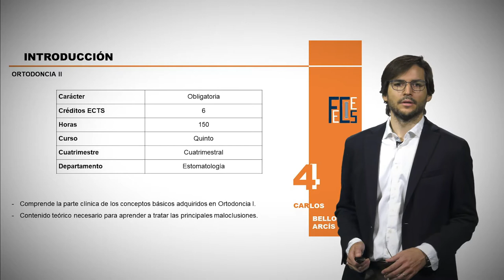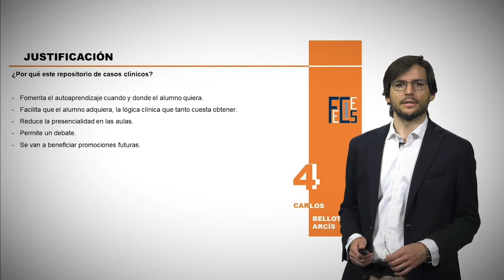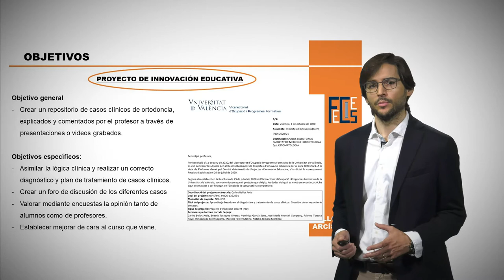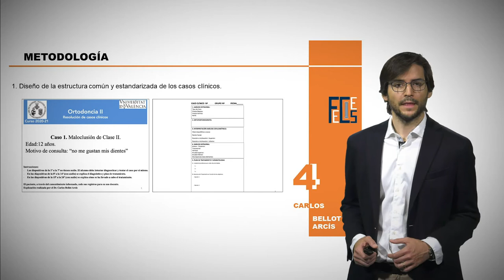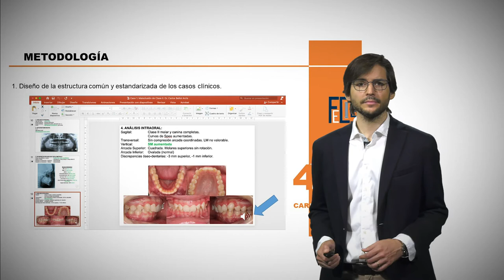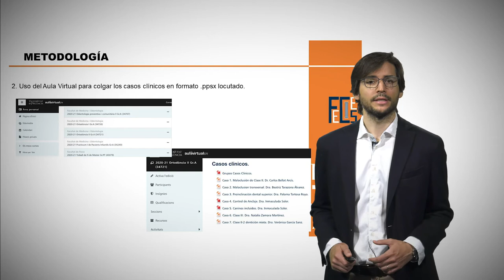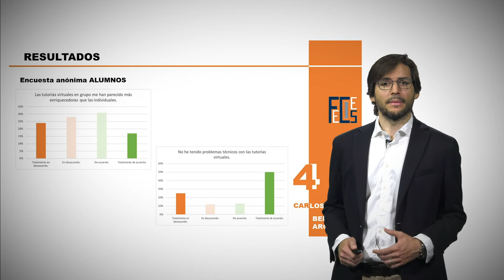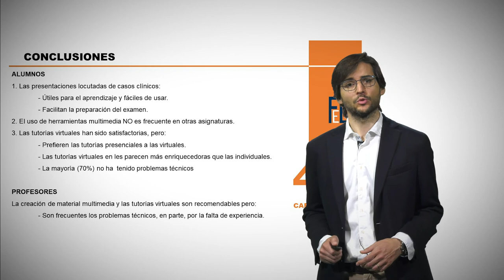Creación de un repositorio virtual de casos clínicos ortodóncicos.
Autor: Carlos Bellot Arcís.

Este simposio pretende con cinco ponencias diferentes, exponer el proceso y las dificultades encontradas en la transformación en la ejecución del modelo tradicional presencial de nuestros proyectos de Innovación Docente de las asignaturas Ortodoncia y Practicum Infantil en el Grado de Odontologia de la Facultat de Medicina i Odontologia de la Universitat de València, al modelo on-line provocado por la crisis sanitaria de la COVID-19 el curso académico pasado 2019-20 y en el presente curso 2020-21 . Nuestro grupo de Innovación Docente tiene una extensa trayectoria y experiencia durante los últimos y consecutivos ocho cursos académicos en proyectos orientados hacia el desarrollo y puesta en marcha de materiales docentes multimedia de diferentes características, con el objetivo de fomentar el aprendizaje autónomo del estudiante, así como la motivación y participación activa en el proceso de enseñanza-aprendizaje. Durante el presente curso académico 2020-21, hemos continuado con todos estos Proyectos de Innovación Docente incorporando modificaciones tras las dificultades encontradas en el curso académico pasado. Con muchos de estos proyectos estamos utilizando la plataforma virtual de la Universitat de València “Aula Virtual” para medio virtual de comunicación con el estudiante. Por lo tanto, mostramos nuestra experiencia, dificultades y sugerencias por si otros equipos de innovación quieren implementar este modelo tan demandado en estos días, en sus diferentes asignaturas.